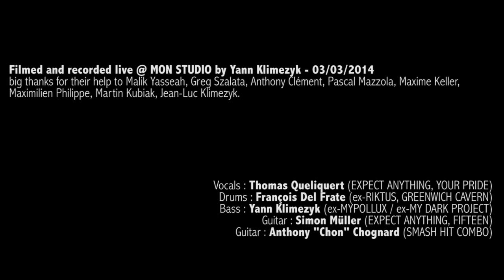MON STUDIO live cover sessions #19 - MACHINE HEAD (Davidian)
featuring:
- Vocals - Thomas Queliquert (EXPECT ANYTHING / YOUR PRIDE)
- Drums - François Del Frate (ex-RIKTUS / GREENWICH CAVERN)
- Bass - Yann Klimezyk (ex-MYPOLLUX / ex-MY DARK PROJECT)
- Guitar - Simon Müller (EXPECT ANYTHING / FIFTEEN)
- Guitar - Anthony "Chon" Chognard (SMASH HIT COMBO)

Recorded and filmed live @ MON STUDIO (Nancy - FR) the 2nd of march 2014.

Big thanks for their help to Malik Yasseah, Greg Szalata, Anthony Clément, Pascal Mazzola, Maxime Keller, Maximilien Philippe, Martin Kubiak, Jean-Luc Klimezyk.